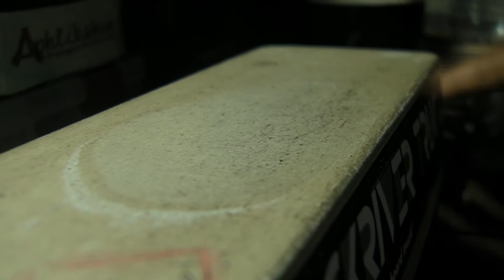insert title here.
wayy to hot outside. i finally made an attempt to do a decent edit. hope ya enjoy :) lol
& as you can see i finally learned nollie n sw tres lol